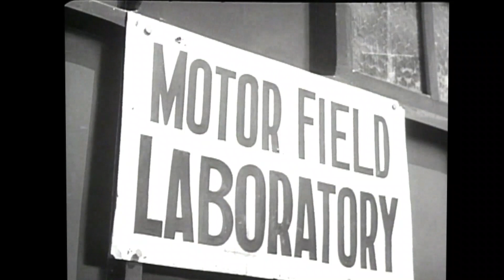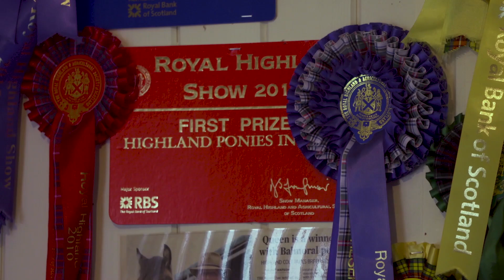Equine Grass Sickness (Moredun100)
This clip about Grass Sickness is part of The Moredun Foundation Centenary Film.

Grass Sickness, a devastating disease first seen in horses in Angus, Scotland around 1907, remains one of the great unsolved mysteries, and consequently one of the most feared by horse owners.

The impetus for research into Grass Sickness began in the early 1920s when huge losses in horses were recorded. Over the years 1923–1949, research at the Animal Diseases Research Association (the precursor to the Moredun Research Institute) included a great deal of investigation of potential causes and many were eliminated.

However, Grass Sickness remains a major cause of mortality in horses and ponies in Britain, with more than 95% of cases proving fatal.

The Moredun Foundation Equine Grass Sickness Fund (EGSF) is the only registered charity in the UK raising funds specifically for research into grass sickness.